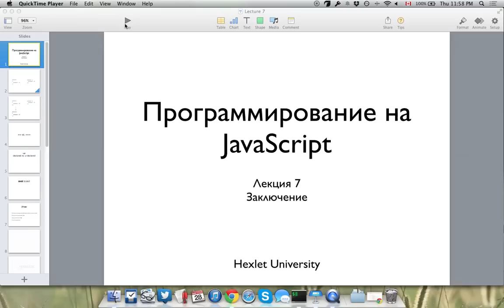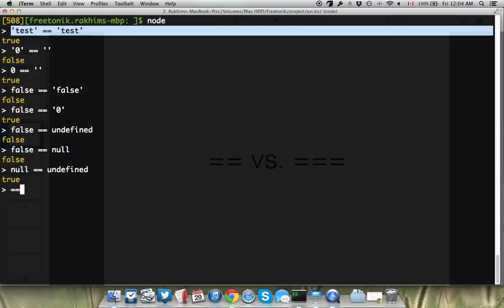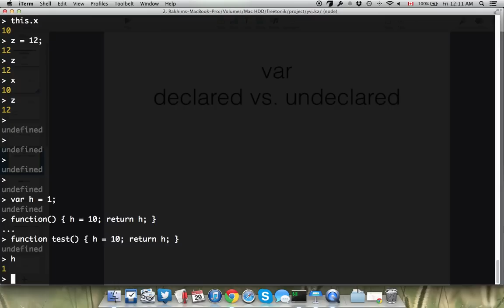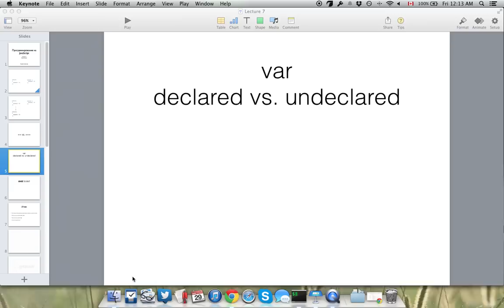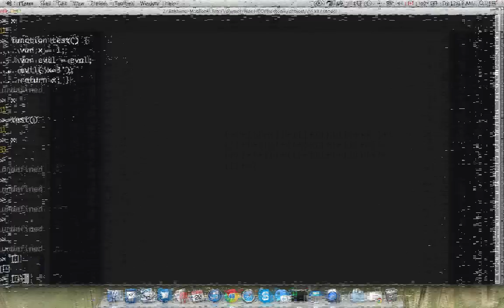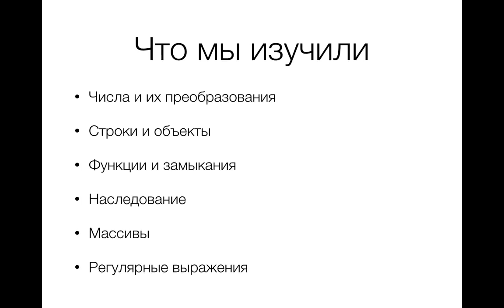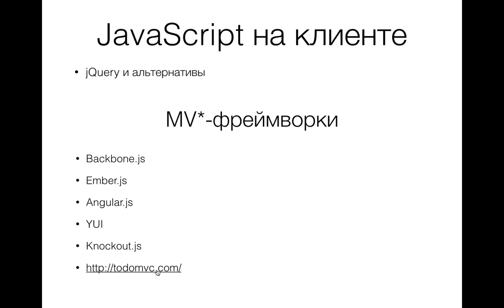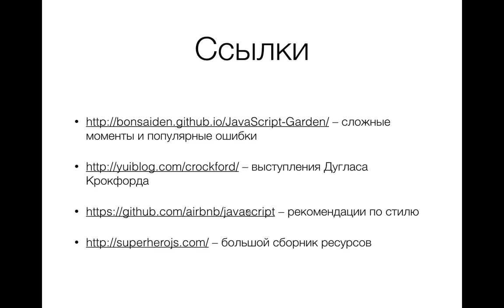JavaScript, урок 7: Сравнения, var, eval и заключение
Полный курс по самому распространенному языку программирования на планете. От переменных до регулярных выражений, замыканий и функционального программирования.

ВНИМАНИЕ! Между тем у нас появился обновленный курс:
- Введение в программирование на примере JavaScript ES6. Для лучшего восприятия весь курс разбит на 18 отдельных уроков с тестами и практическими упражнениями.

Также вы можете освоить профессию JS-backend программист и JS-frontend программист, подробные условия по ссылке: